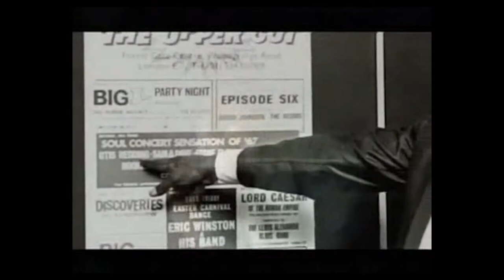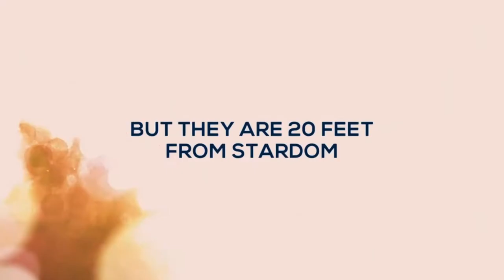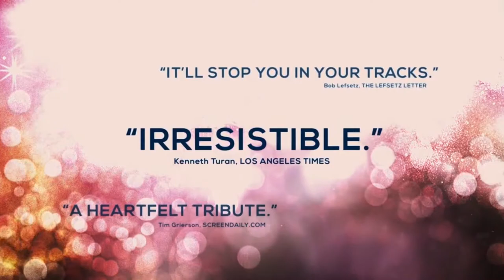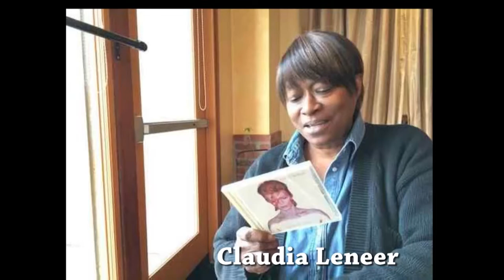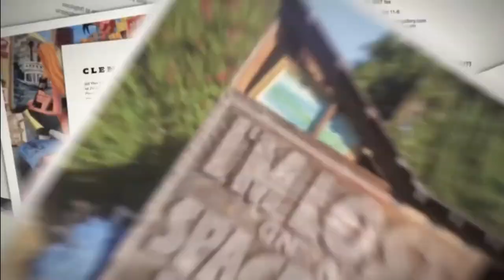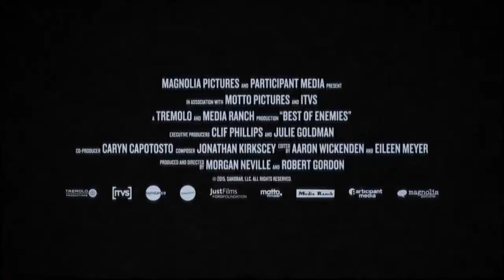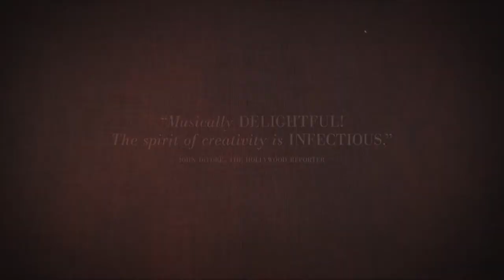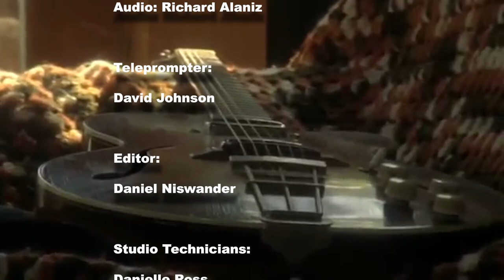The Nowman Show:Academy Award Winning Director Morgan Neville (20 Feet From Stardom)COMPLETE VERSION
20 Feet From Stardom' received the Oscar for Best Documentary Feature at the 86th Academy Awards in 2014 for Director Morgan Neville who is most known for his incredible catalog of music documentaries.  He talks about the women in the Oscar winning film including back up and studio singers focusing primarily on Darlene Love, Mary Clayton, Claudia Lennear, Judith Hill, Tate Vega, and more.

These ladies and others sang on well known records such as "Be My Baby" by the Ronettes, "Gimme Shelter" by the Rolling Stones, "Remember When It Rained" by Josh Groban, and the soundtrack of "The Color Purple" and on tours with Bruce Springsteen, Nine Inch Nails, Tina Turner, the Rolling Stones, Elton John and Leon Russell, Luther Vandross and so much more.

'Respect Yourself: The Stax Records Story' that focuses on the influential Memphis soul music label and its' artists such as Otis Redding, Isaac Hayes, the Staple Singers, Sam and Dave, Booker T and the MGs, and more. The story also intertwines with the civil rights movement including the assassination of Dr. Martin Luther King, Jr. in the late 1960's.

He also talks about pop art in Pasadena, California,  his art films about the Ferus Gallery ('Cool School') and Wayne White ('Beauty Is Embarrassing'), plus the documentary 'Best of Enemies (Buckley Vs. Vidal)'' about the 1968 Gore Vidal and William F. Buckley political debates that was part of the short list at the 2016 Academy Awards, and his latest film with Yo Yo Ma and the Silk Road Ensemble called 'The Music of Strangers.'

In the extra section,  host and producer Dan 'Nowman' Niswander talks to Morgan about his documentary  'Under the Influence' hanging out with Keith Richards of the Rolling Stones and as producer of Cameron Crowe's documentary about Pearl Jam called 'Twenty.'